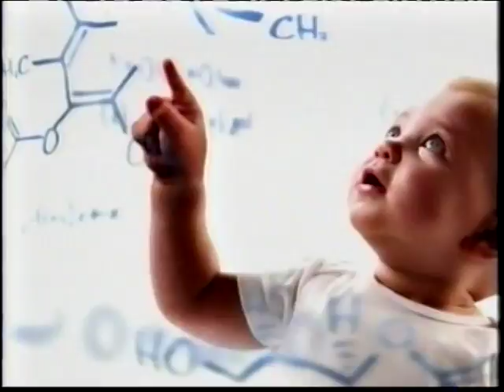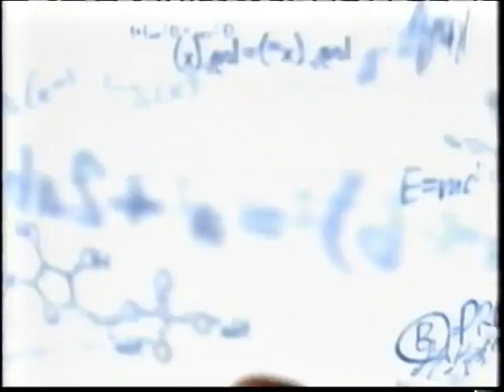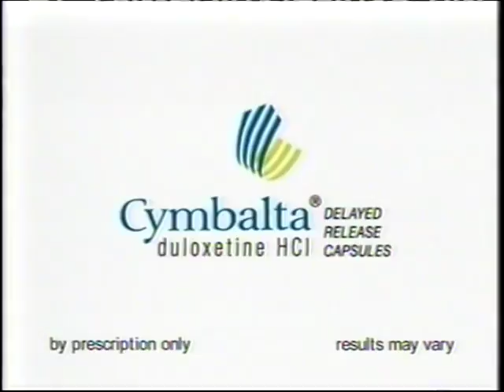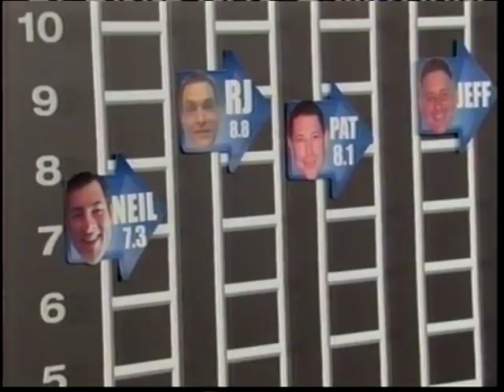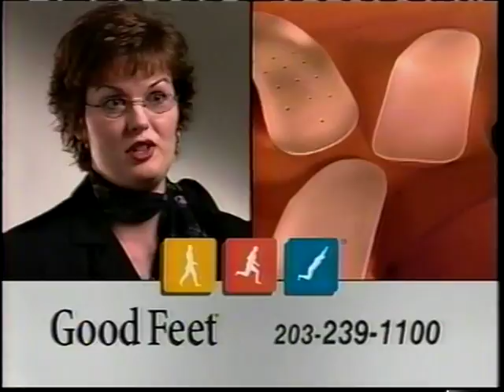Live with Regis and Kelly DEVO June-18-2010 part 2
hosted by Regis and Joy Philbin  , DEVO performs Fresh